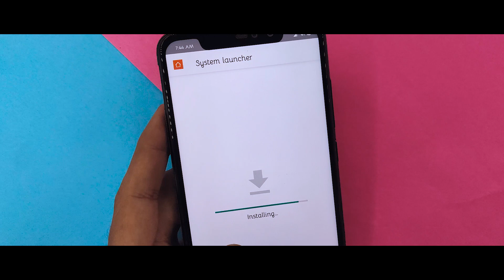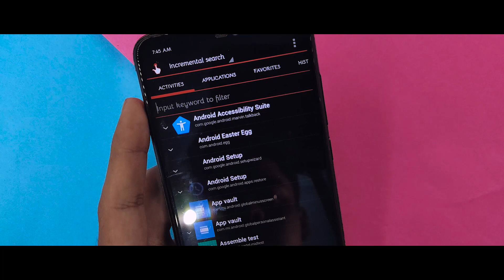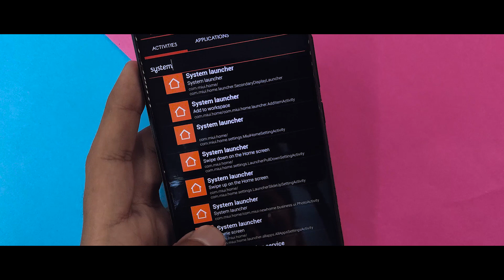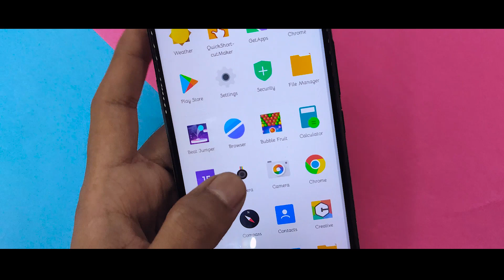Miui 11 - Enable App Drawer On Any Xiaomi Device | Swipe Up App Drawer | Dark Mode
In this video I will show you Miui 11 Enable App Drawer On Any Xiaomi Device, if you would like to app new hidden features of Miui 11 System Launcher Than try Tricks.

◀️Content
1️⃣Miui 11 Swipe Up Features For Any Redmi Devices
2️⃣Miui 11 App Drawer For Any Xiaomi Device
3️⃣Miui 11 Hidden App Drawer On Miui 10
4️⃣Install Miui 11 New Hidden Launcher
5️⃣Dark Mode On Miui 11 Launcher